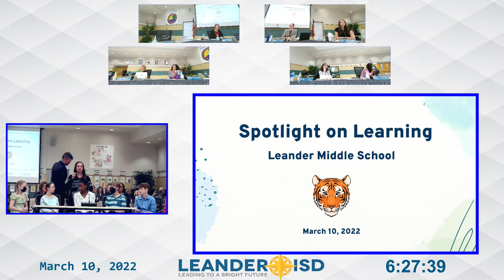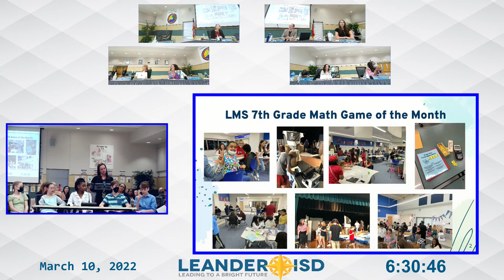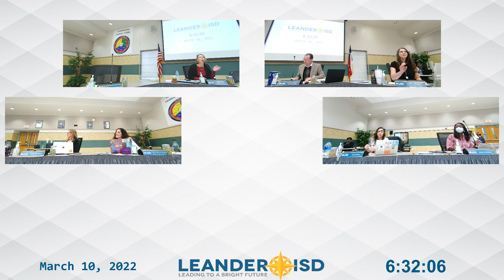Spotlight on Staff: Leander Middle School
During Recognitions at the Leander ISD Board of Trustees meeting, seventh-and eighth-graders from Leander Middle School shared how their taking their learning to a new level